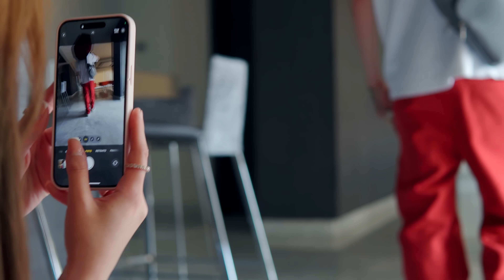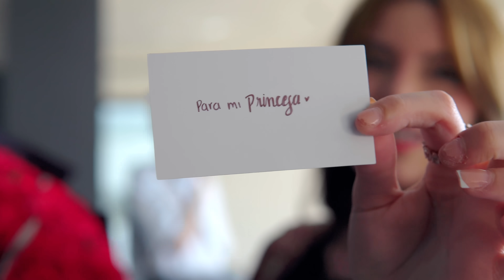LO QUE HACEMOS ANTES DE UN CONCIERTO | BROMA A MIS MÚSICOS | YSRAEL BARAJAS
Millones de gracias por su apoyo.
Si este tipo de contenido les agrada, COMPARTAN y dejen su COMENTARIO, denle ME GUSTA para seguir subiendo este tipo de videos.
SIN USTEDES, NADA DE ESTO FUERA POSIBLE. 🫡🖤